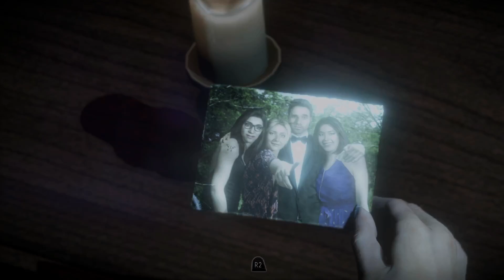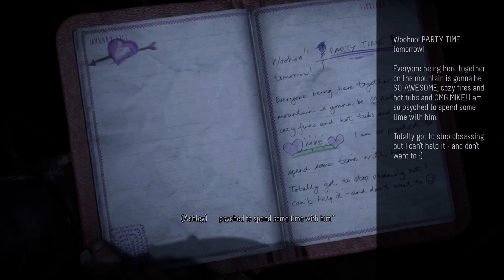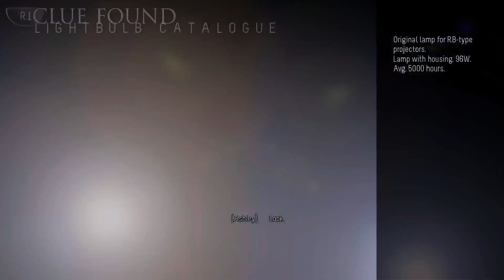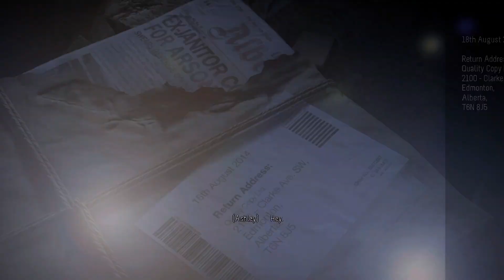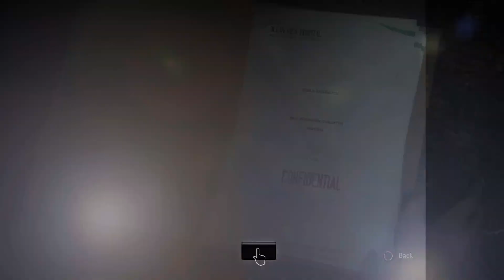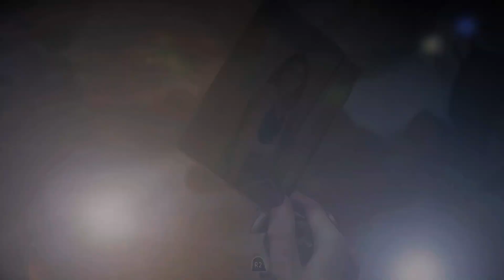Until Dawn || wtf || Pt. 7